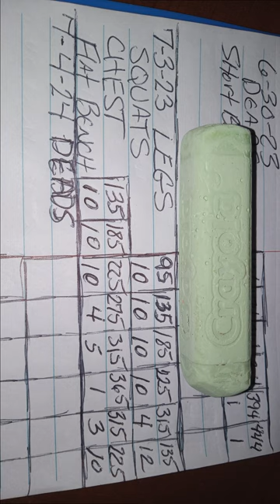I Might Be Down But Im Not Out Legs Chest 7 3 23